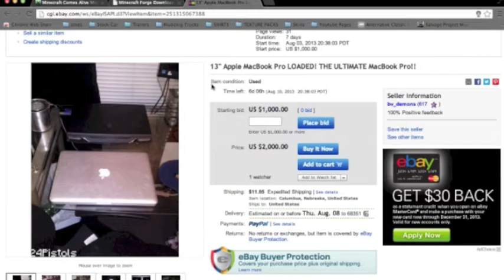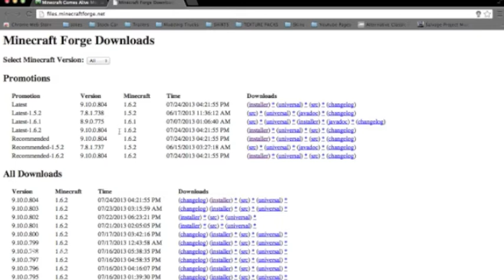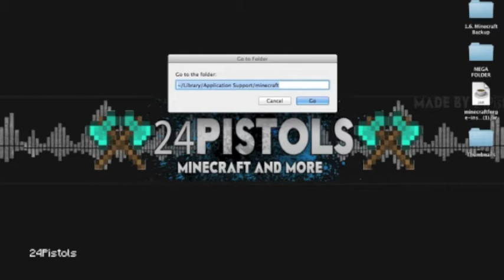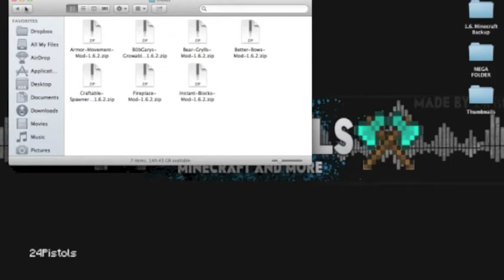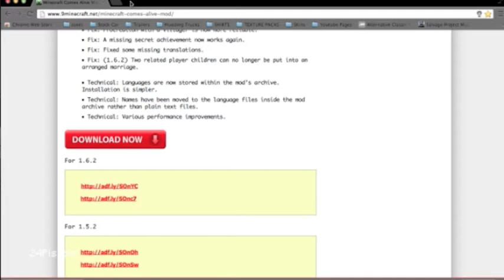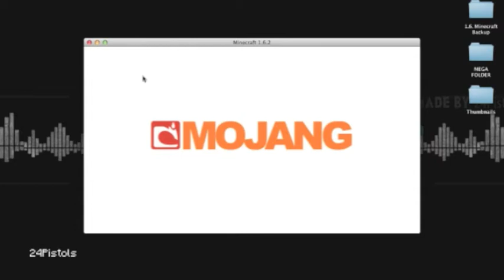How To Install FML and FML Mods Minecraft 1.6.2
Links:
Minecraft Forge Mod Loader: